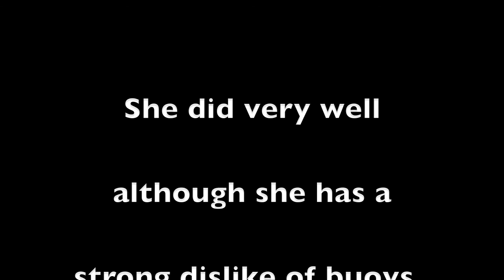EchoKayaks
Echo and Randy play at the beach!